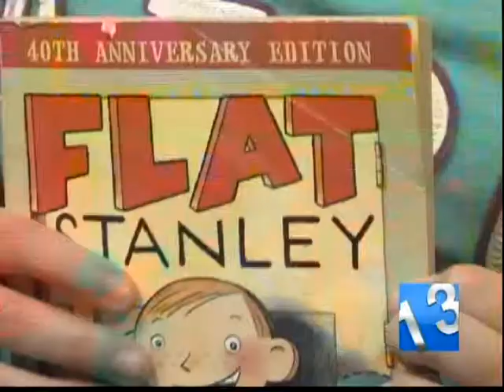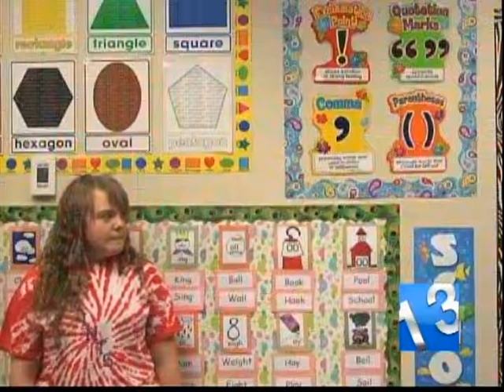What's Cool in School? St. Clair Elementary